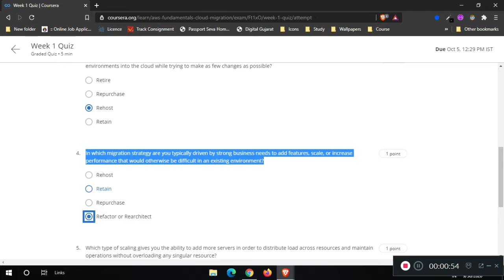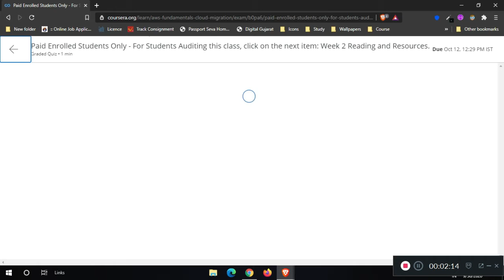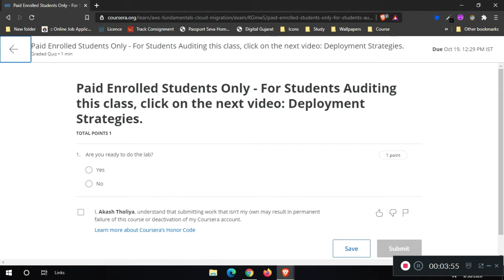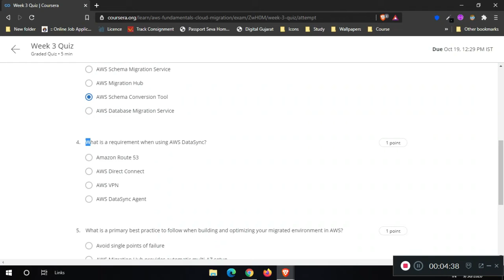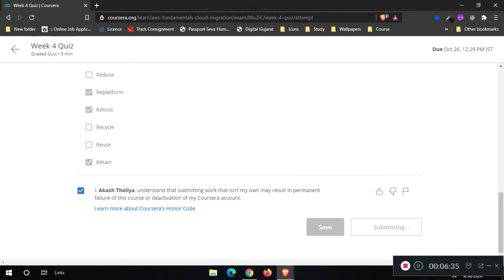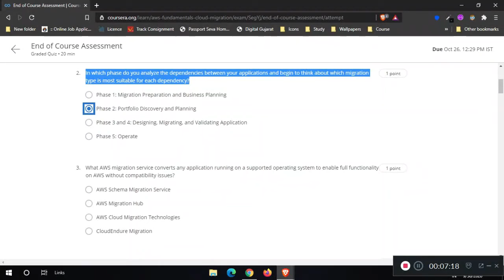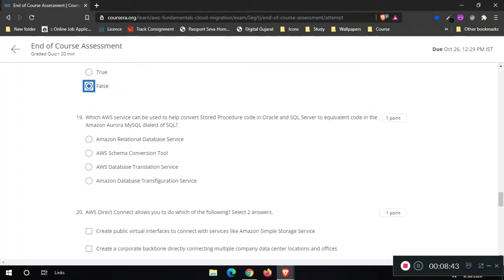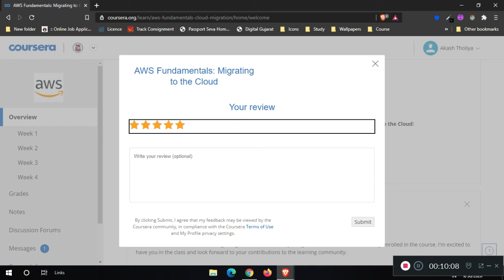AWS Fundamentals Migrating to the Cloud || All Week Quiz Answers || Coursera Solutions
✨ Social Media ✨

✨ Songs ✨

My Old East Coast (feat. Melanie) by Vendredi